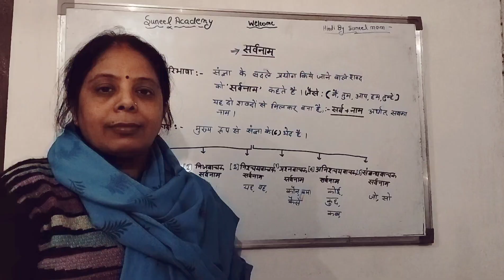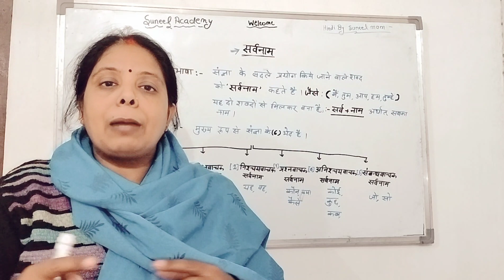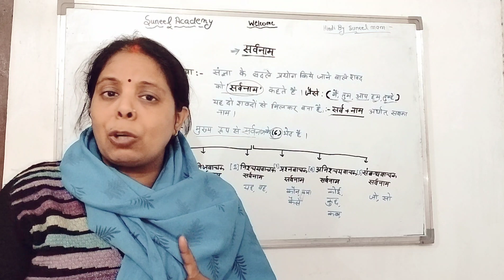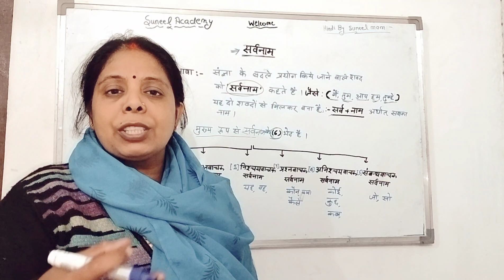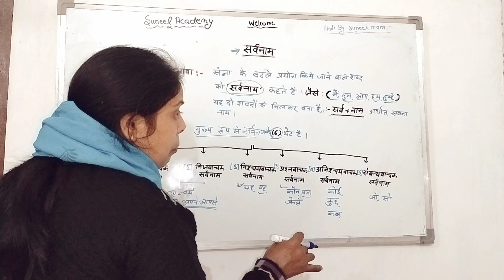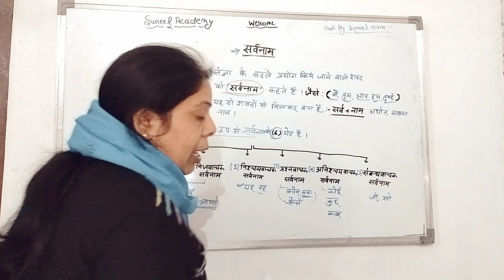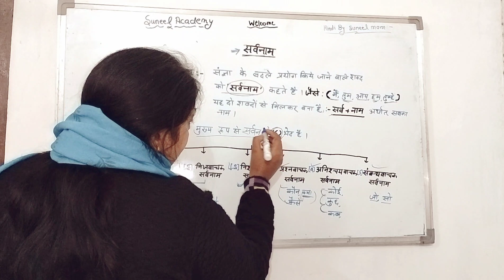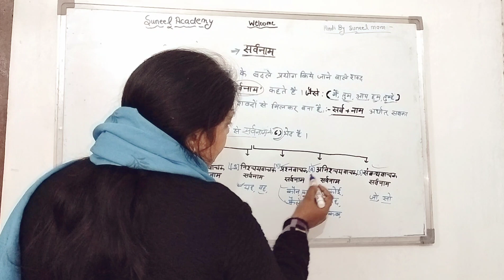सर्वनाम:sarvnam pronoun class 10 and 12 and 9 and 8